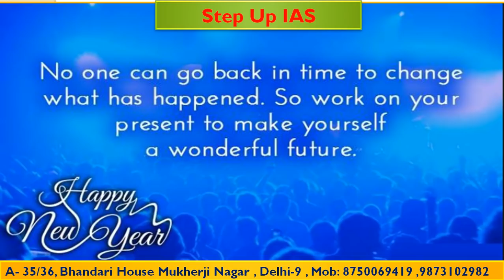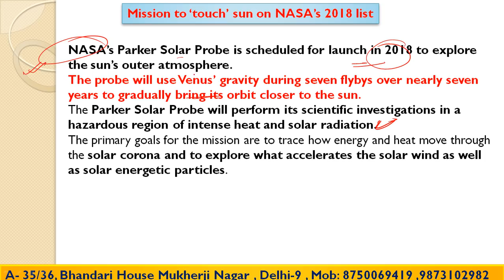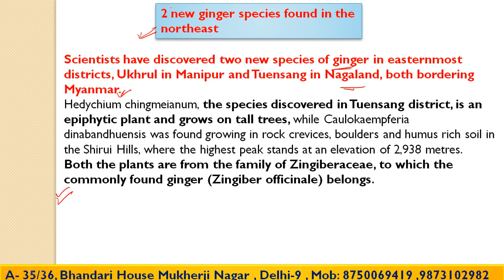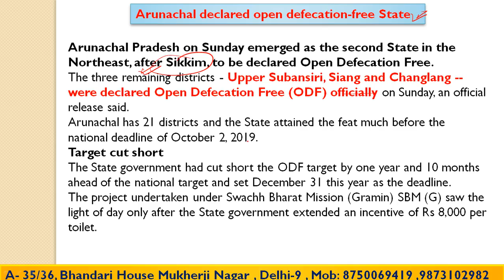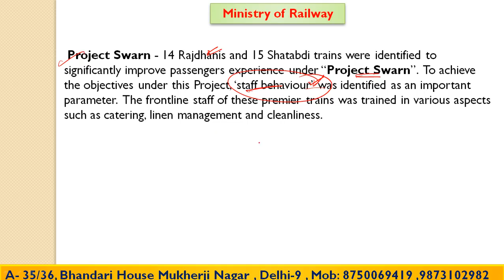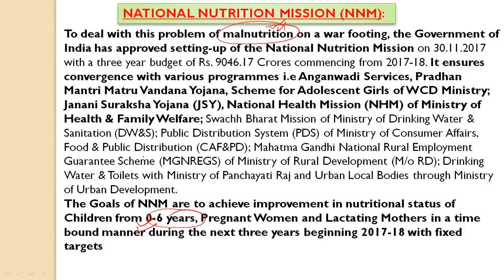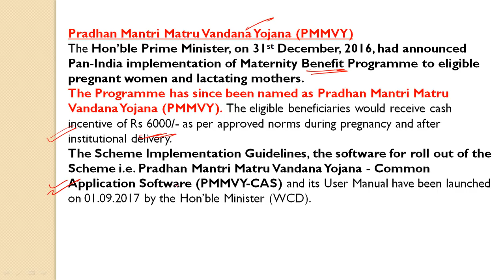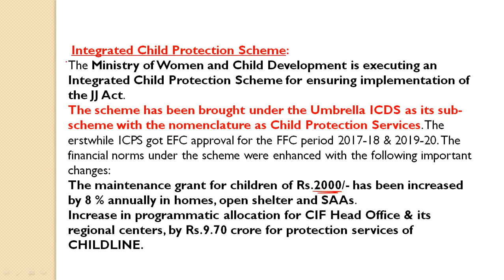1st January 2018